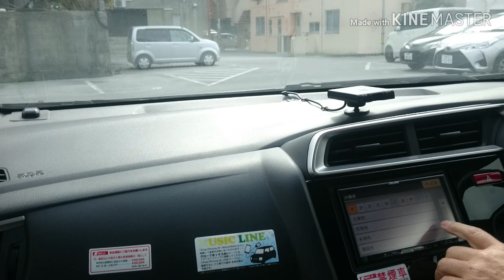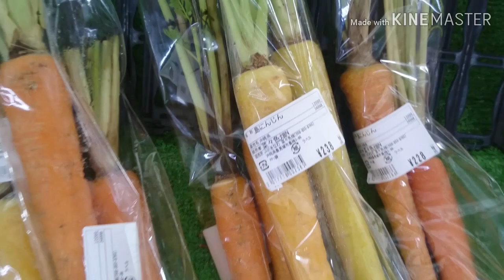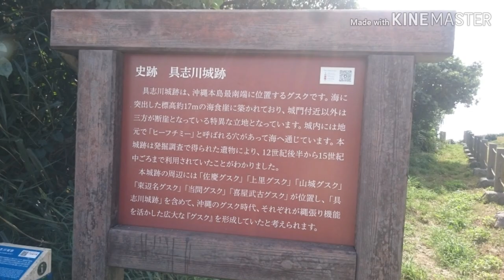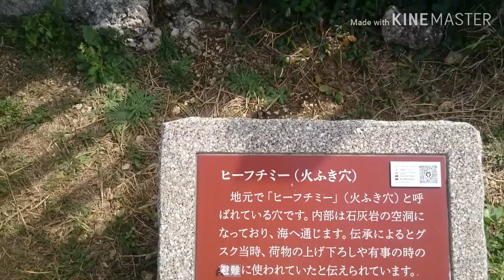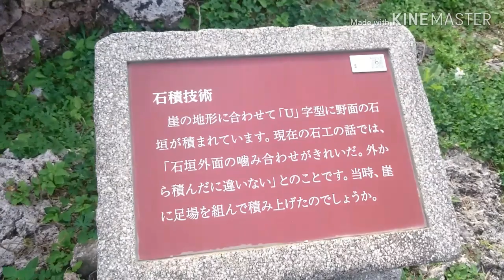休日は沖縄を満喫します❗オススメスポット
歴史も景色も素晴らしいです。